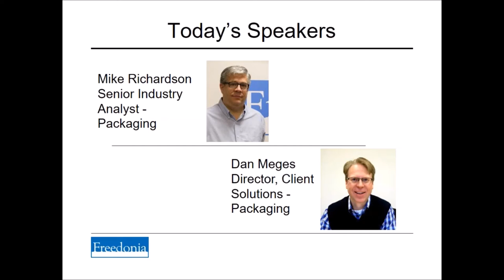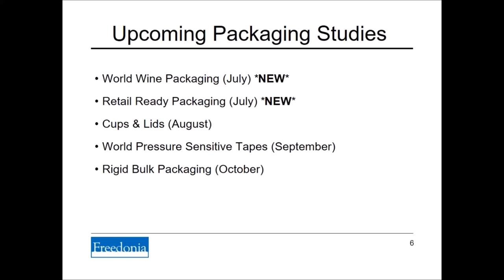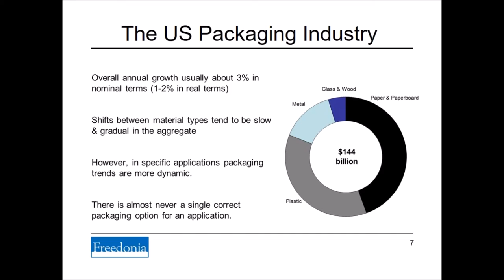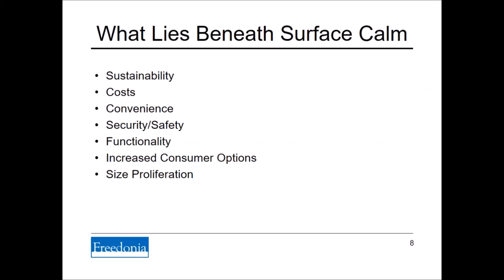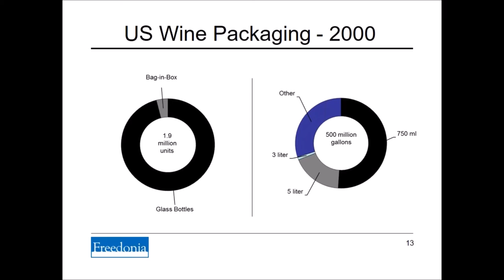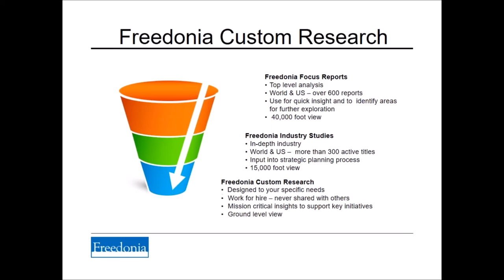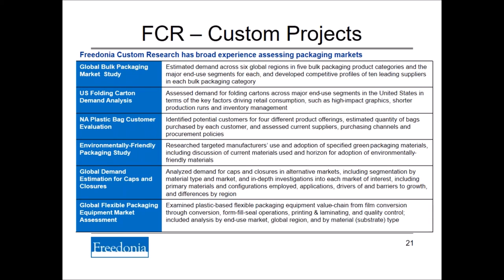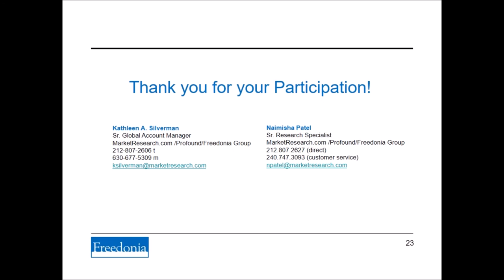The U.S. Packaging Market Outlook Webinar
The Freedonia Group, a MarketResearch.com company that specializes in packaging market research, held a webinar on current dynamics and trends impacting the Packaging Industry today. Learn:
• General consumer goods packaging material trends
• An overview of the ever-changing packaging landscape
• The ever diversifying packaging options
• Case studies in assisting the market by aligning informational objectives with actionable outcomes